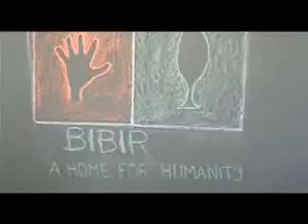Labor Humanitaria en Burkina Faso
Adams está plenamente comprometido con el sufrimiento en el tercer mundo, y aporta su granito de arena para mejorar la situación con una amplia labor humanitaria en Burkina Faso, el tercer país más pobre del mundo y el último del planeta en cuanto a índice de alfabetización.
La creación de escuelas, bibliotecas, huertos y la puesta en marcha de planes intensivos de nutrición forman parte del proyecto solidario y humano de Adams, orgullo de la empresa y de todos sus trabajadores.